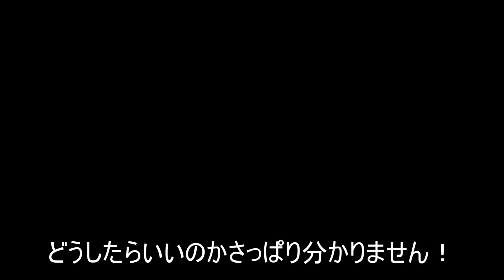豪雨災害後の我が家が危ない 広島 大雨 災害 水害 【西日本豪雨】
もうほんとにどうしたらいいのかさっぱり分かりません！
ひたすらできることをやるしかないっす！
修学旅行に行った長女も帰ってこれなくなりました！

hiroshima Great disaster  Heavy rain
catastrophe

[motovlog]

撮影機材
Xperia　SO－０３J(携帯電話）

音声
　ソニー　ICレコーダー　ICD－BX332